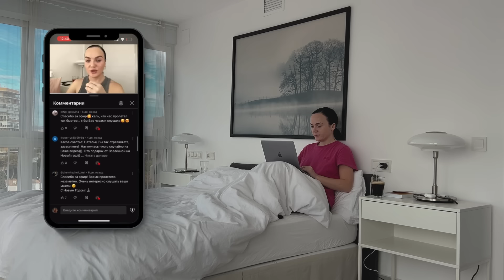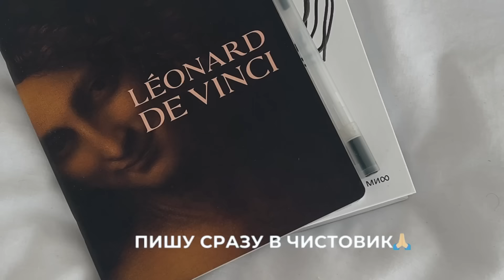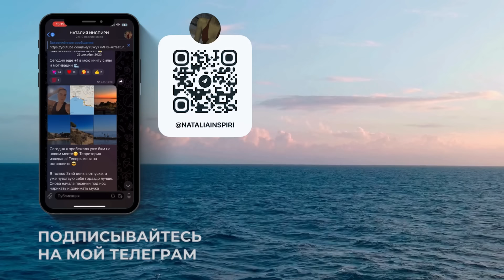КАК ИЗМЕНИТЬ ЖИЗНЬ И МЫШЛЕНИЕ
Мысли формируют действия, а действия всю нашу жизнь.
Как я работаю над своим саморазвитием на примере одного дня из моей жизни, как я отслеживаю вредоносные паттерны поведения и работаю со своим мышлением, чтобы жить свою лучшую жизнь здесь и сейчас❤️☺️

Как со мной связаться по любым вопросам?

КТО ТАКАЯ НАТАЛИЯ ИНСПИРИ?
Привет! Меня зовут Наталия Инспири, мне 32 года. Я родилась в маленькой русской деревне, но уже более 10 лет живу в Финляндии. Ранее я вела популярный инстаграм на финском языке и сотрудничала с такими брендами, как Dyson, Yves Saint Laurent, Uber и многими другими. Также я работала контент-мейкером для финских брендов дизайна и бьюти. В течение нескольких лет я переосмысливала себя и заново училась жить.

Сегодня я помогаю девушкам по всему миру начать новую жизнь и измениться до неузнаваемости, перезагрузиться и найти свое дело. Я снимаю видео и записываю подкасты, провожу консультации, развиваю личный бренд и пишу книгу.